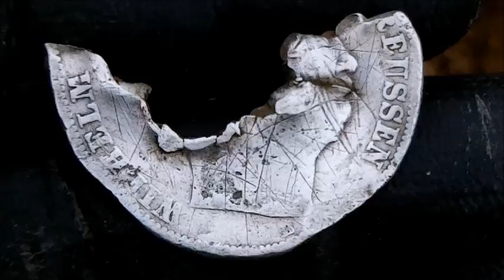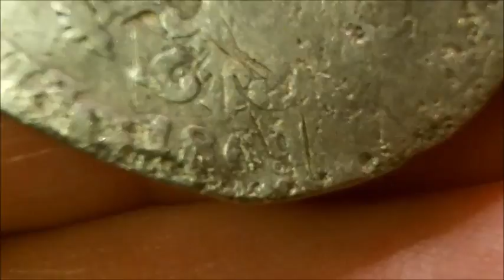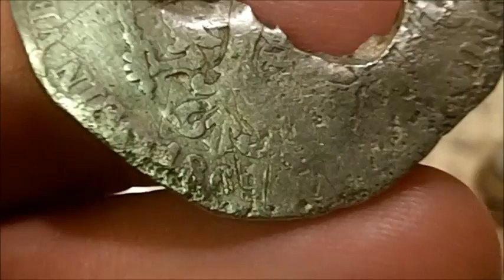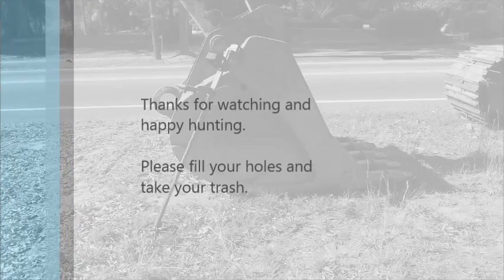November 1 5, 2014 Silver #95 FTY.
This is 2 hunts at 2 different schools. My silver school and the high school. Scored some silver at both.